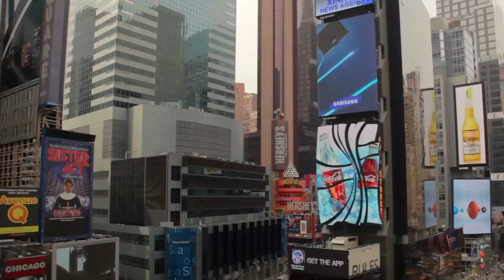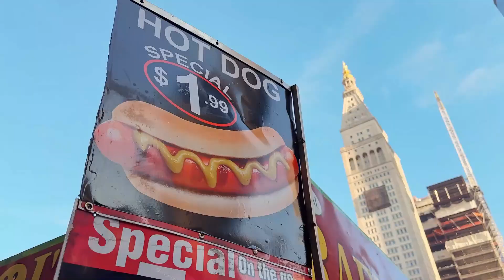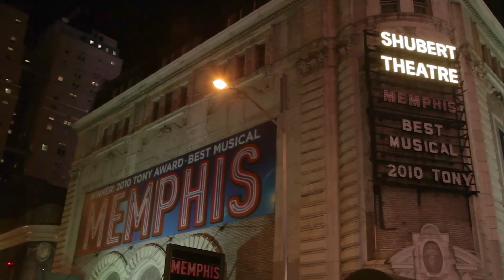Let's Explore The City That Never Sleeps | Simply Travelicious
Title: Let's Explore The City That Never Sleeps | Simply Travelicious |

Description:
Experience the vibrant energy of the Big Apple with our ultimate guide to New York City! In this video, we'll take you on a virtual tour of the city that never sleeps, highlighting the top 5 hotels that offer luxurious accommodations and breathtaking views. Indulge in the iconic flavors of New York with our selection of must-try foods, from mouthwatering pizza slices to delectable bagels. We'll also provide valuable tips for budget travel, including affordable attractions , educational facts and transportation options. Safety is always a priority, so we'll share essential tips for a worry-free experience in the city. Join us at Simply Travelicious on this exciting adventure and discover the magic of New York!

Thinking about your dream vacation ? With our exclusive travel guide your ticket to unforgettable adventure awaits! Click the link below to start planning your next get away!